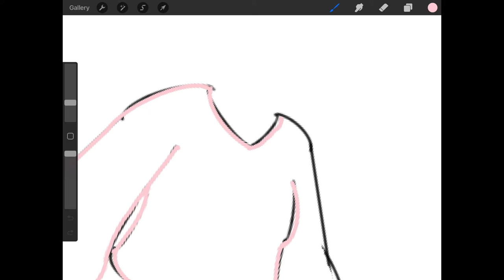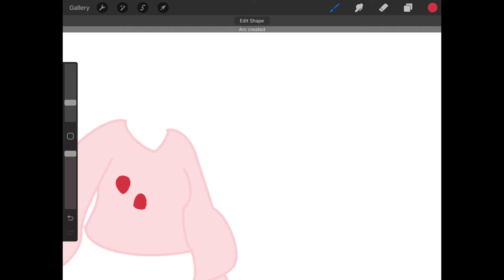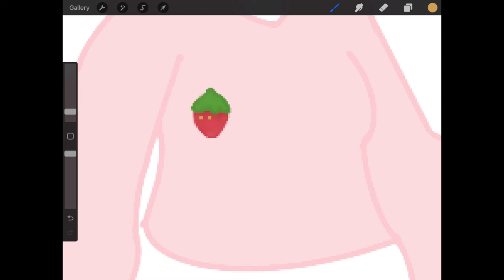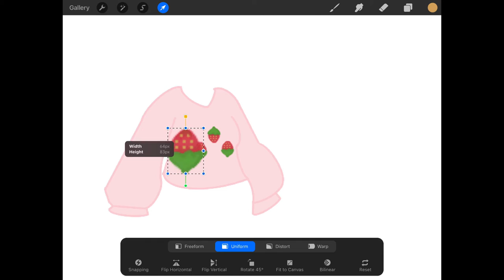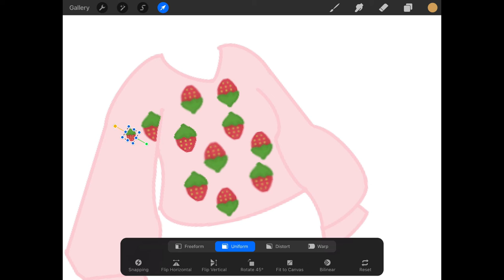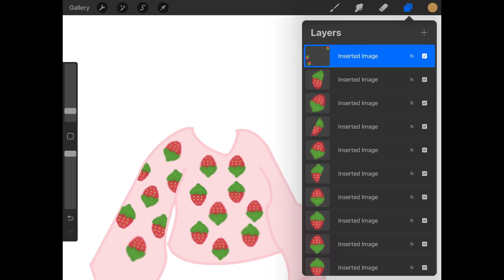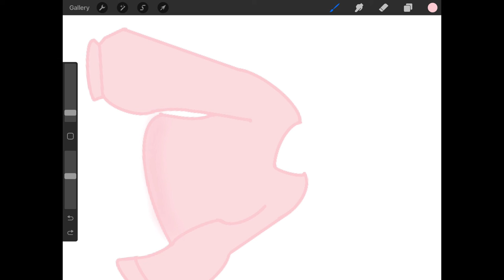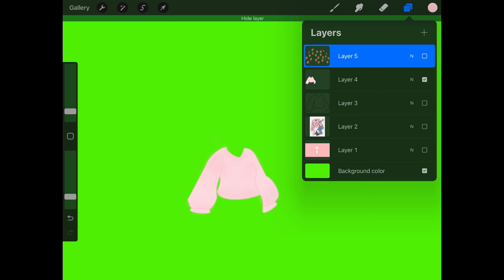Strawberry Sweater Green Screen 🍓 || Gacha Club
Apps used: Pro create Sub for mode in the future